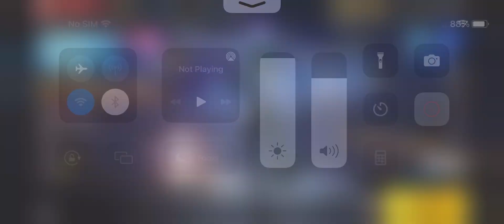😱 1 To All Elite reTurn 💥 BOOYAH Pass upcoming events